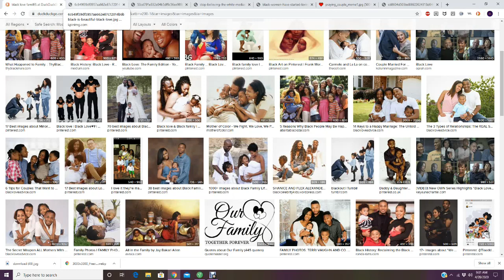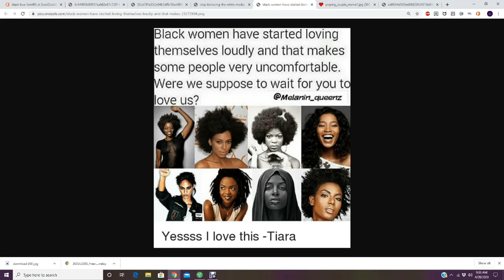BLACK LOVE IS SO REAL & SWEEEEEEEEEEEEEEEEEEEEEET